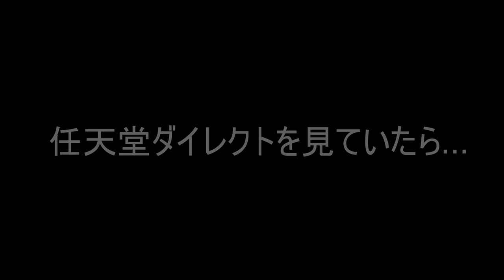【速報】次のフェスのお題と日程が分かった！トリカラバトルも追加された新しいステージで出来るぞ！【スプラトゥーン３】